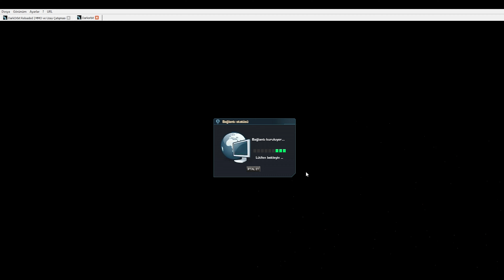Darkorbit Sıfırdan TR5 Serisi Bölüm 8 Şansımız Döndü Yeşil Kutudan Gemi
Herkese merhaba ben wote maceraları kanalımızın ismi değişti artık yeni isim ve yeni mikrofonumuzla size daha güzel daha kaliteli içerikler paylaşmak için burdayım sabrınız için teşekkür ederim discord kanalımız artık aktiftir yardıma ihtiyacınız varsa yada grup arıyosanız benimle iletişime geçmek isterseniz hepinizi beklerim.